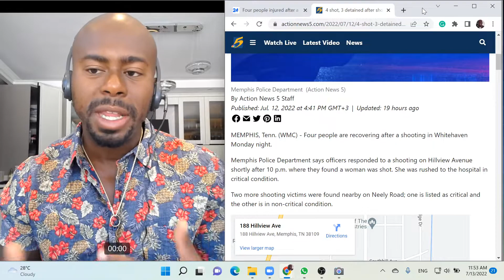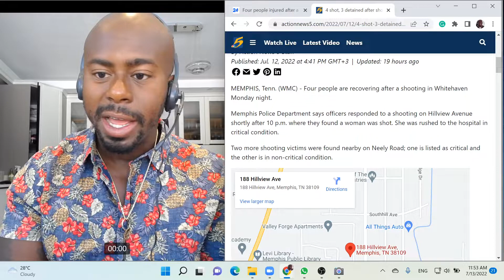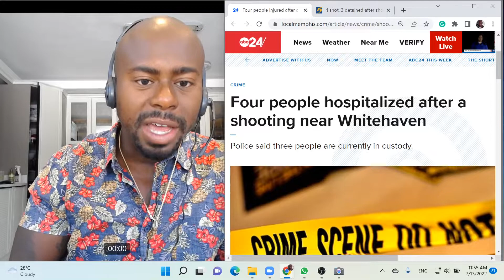Mass Shooting in Memphis, Tennessee - 4 People Shot Because This is a Regular Tuesday in America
4 shot, 3 detained after shooting in Whitehaven
Memphis Police Department(Action News 5)
By Action News 5 Staff
Published: Jul. 12, 2022 at 4:41 PM GMT+3|Updated: 19 hours ago
MEMPHIS, Tenn. (WMC) - Four people are recovering after a shooting in Whitehaven Monday night.

Memphis Police Department says officers responded to a shooting on Hillview Avenue shortly after 10 p.m. where they found a woman was shot. She was rushed to the hospital in critical condition.

Two more shooting victims were found nearby on Neely Road; one is listed as critical and the other is in non-critical condition.
A fourth victim was located on Hillbrook Road and is also non-critical.
MPD says preliminary information suggests this was a shooting between people who knew each other. Three people are currently detained in connection to the shooting.